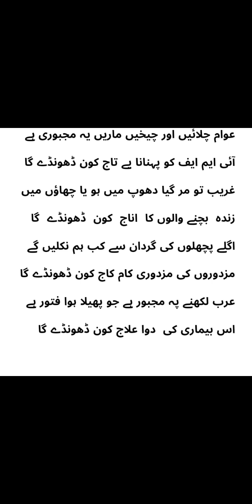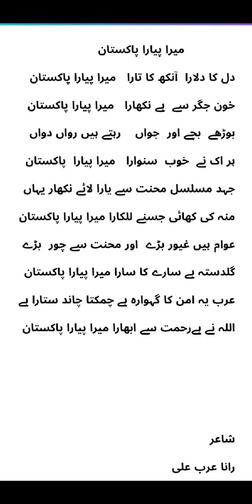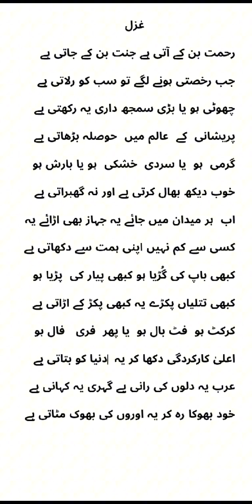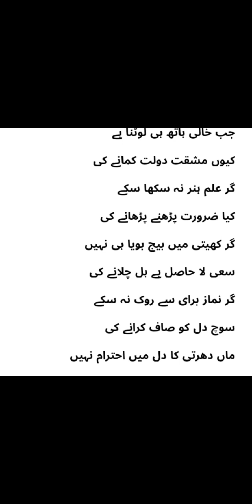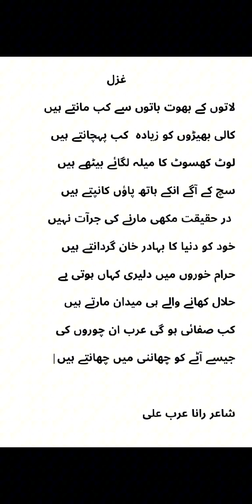July 24, 2024